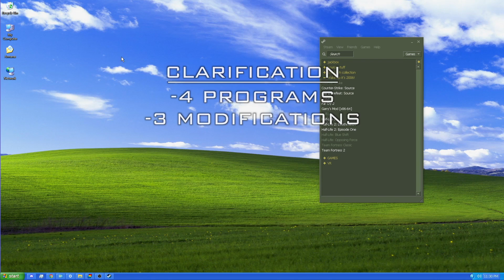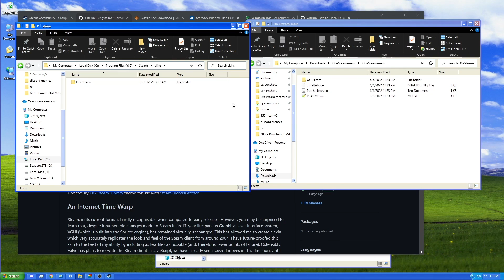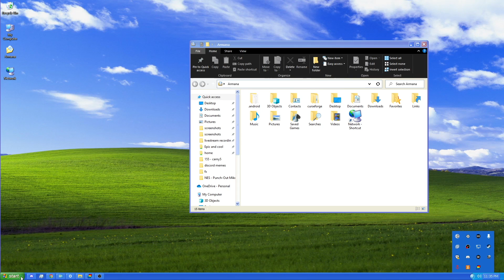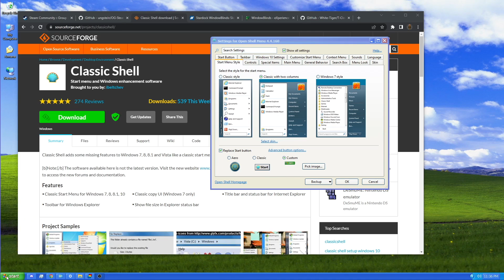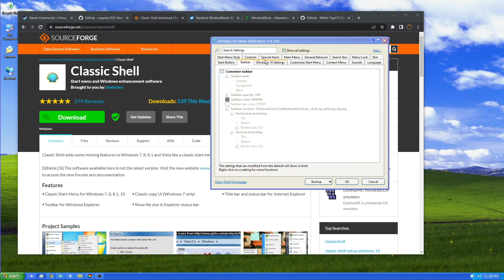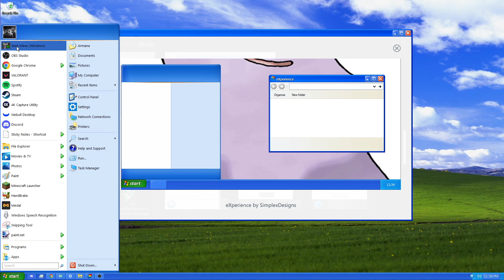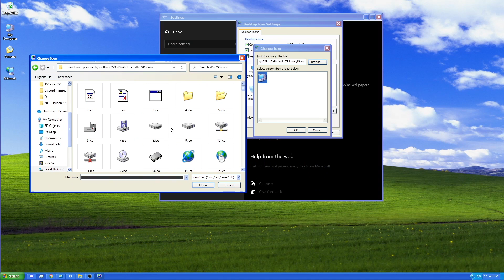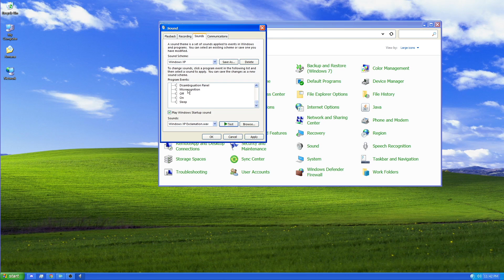[OUTDATED!] How I made my PC look like WINDOWS XP!